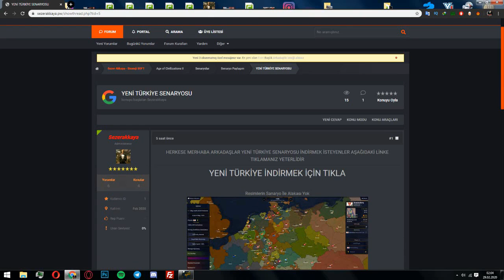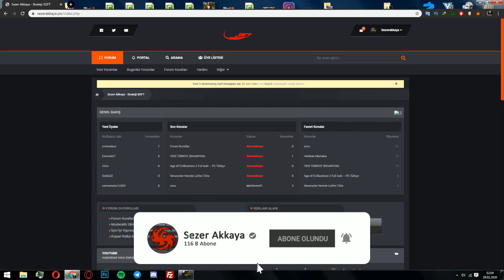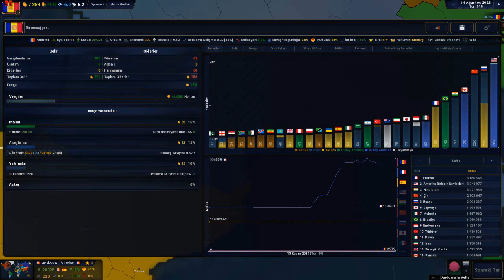(EFSANEVİ)YENİ ANDORRA| Age of Civilizations II - 1.BÖLÜM